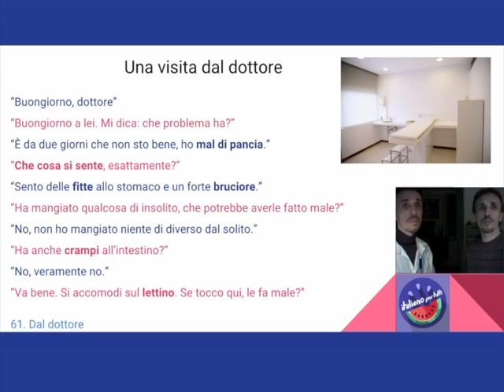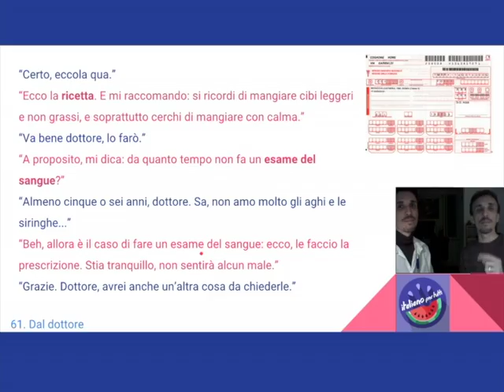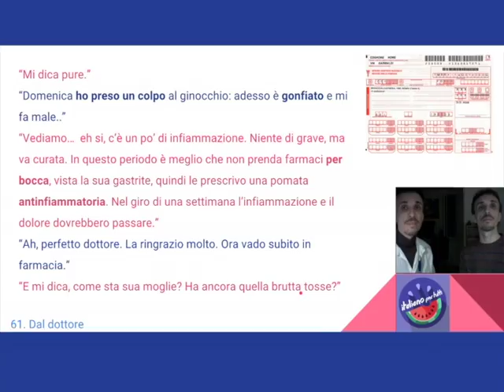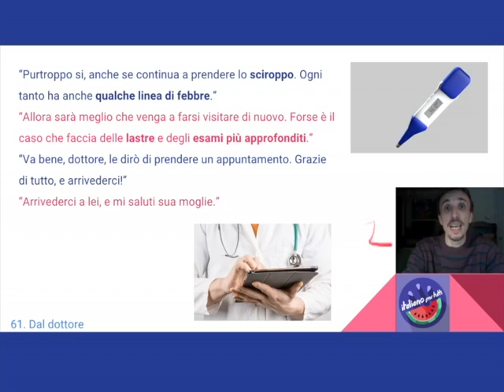61. Dal dottore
Cosa si dice durante una visita dal dottore? E il dottore cosa ci dirà? Questo dialogo ci può aiutare.
✨✨✨Italiano per tutti - Corso di Italiano madrelingua✨✨✨